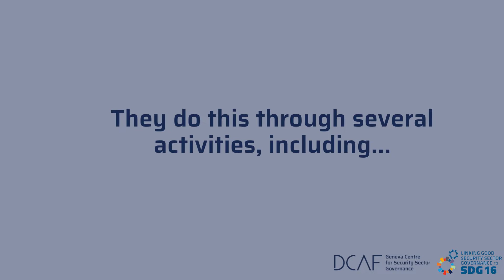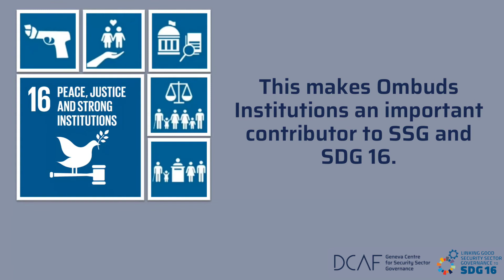Ombuds Institutions’ Contribution to Security Sector Governance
Ombuds Institutions play an important role in improving access to justice and promoting good security sector governance.  Consequently, their work can advance progress on sustainable development, in particular Sustainable Development Goal 16 on peace, justice, and strong institutions.